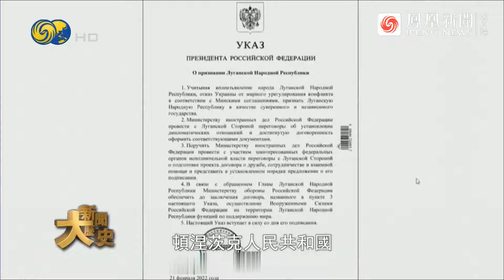普京：烏克蘭依賴美國等外國勢力取得穩定，是美國殖民地也是傀儡政權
鳳凰衛視《特快新聞》，緊盯全球軍事, 金融, 科技, 民生等熱點，為您提供最新, 最快, 最真實的一線新聞。